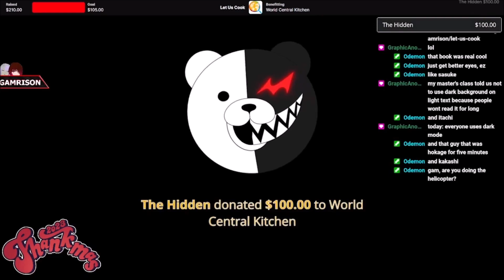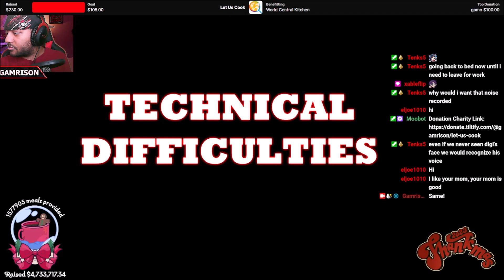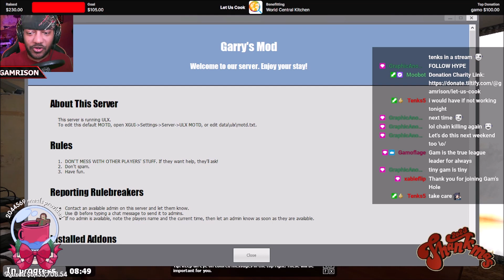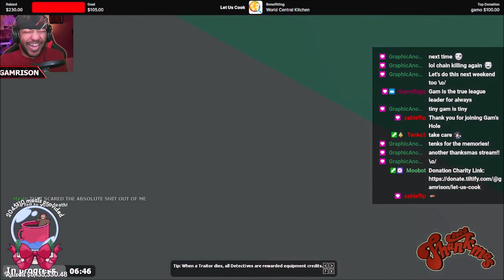MERRY CHRISTMAS! THANKMAS 2023 CHARITY HIGHLIGHTS! Gmod TTT With Digi And Friends 92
Highlights from the THANKMAS CHARITY stream for 2023, with some Garry's Mod Trouble In Terrorist Town with Digitalboyo, MissLucci, Capston, GraphicAnomaly, Tenks5, AgentSmith89, Gamoflage, TableFlipVR, Observers, Mysti, Konikosama, Lote_VR, BattleAchiever, GrampsOG, Zeebox10, and more!